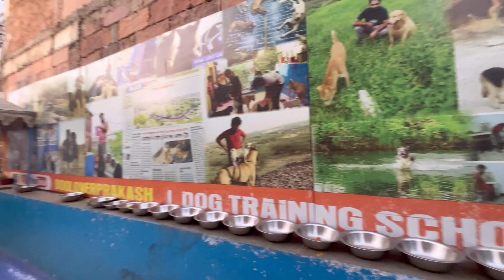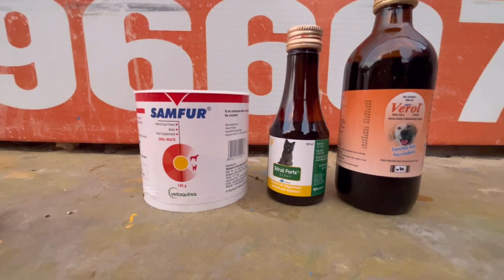Dog hostel and Training school view 🏪🤗😍👍😊👌🥰✅💕🐕@dogloverprakash